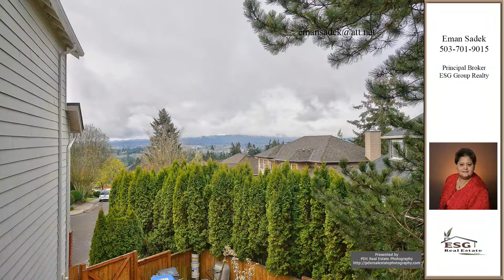Eman Sadek's listing at 14399 SW Aynsley Way, Tigard, OR